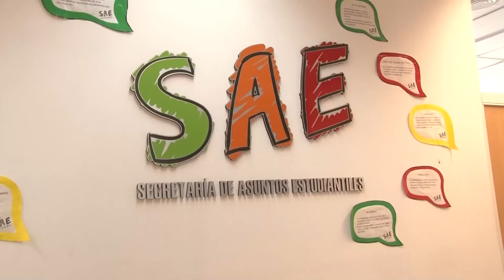Estudiantes de la UNLaR podrán realizar sus trámites de manera virtual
La Secretaría de Asuntos Estudiantes (SAE) , en el marco de la pandemia, se implementó un nuevo mecanismo para la recepción de trámites estudiantiles. Lxs estudiantes de la Universidad Nacional de La Rioja ya pueden realizar sus trámites a través de la virtualidad.